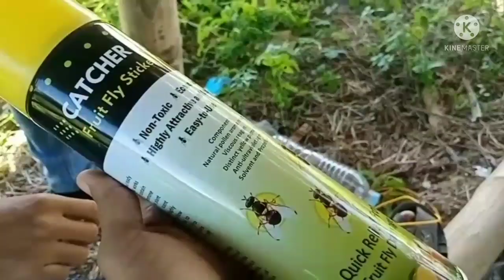fruit fly trap installation, preparing the areas before spray the mango to bear fruit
sharing our method of preparation the farm before spraying Mango to flowering.. these link how I do a deworming in my goats and applying multivitamins